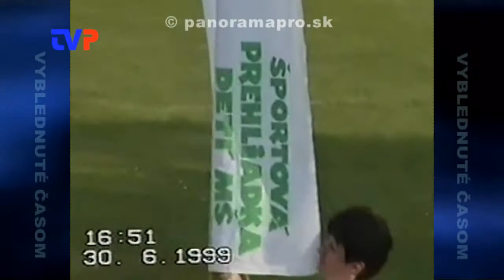Detská športová olympiáda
Prenesieme sa do roku 1999 na štadión v Žarnovici, kde deti zo škôlok celého okresu súťažili v rôznych športových disciplínach.